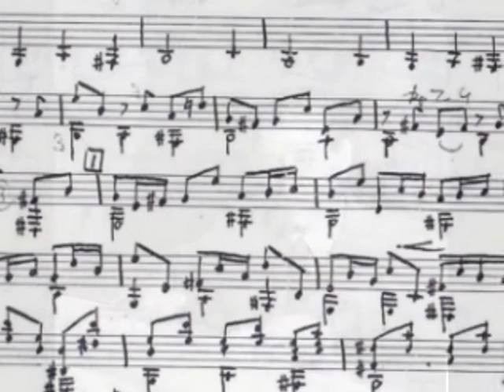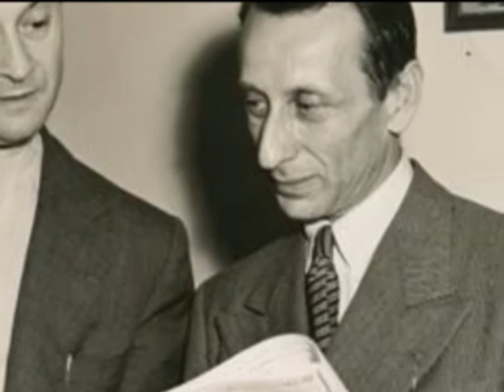Aleksander Tansman (1897 - 1986)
Chanson et Boite a Musique from Tansman's "Cinq Piéces" (1930)

Bartosz Cajler - violin
The Symphony Orchestra of the Podlasie Opera and Philharmonic
Marcin Nałęcz-Niesiołowski - director